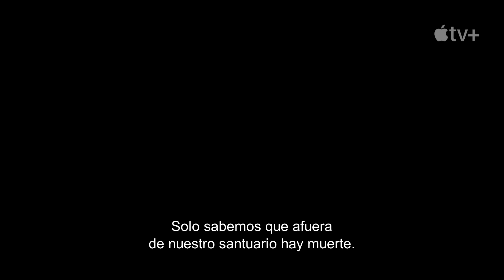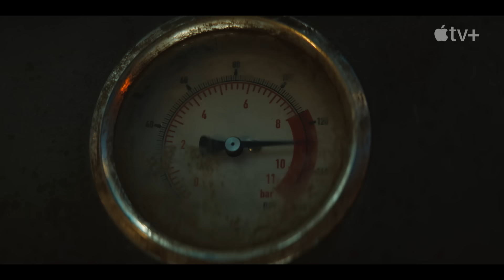Silo — Tráiler oficial | Apple TV+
No salgas del silo. La nueva serie, Silo, llega a Apple TV+ el 5 de mayo

En un futuro tóxico y en ruinas, miles de personas viven en un enorme silo subterráneo. Cuando el sheriff rompe una regla esencial y sus residentes mueren de forma misteriosa, la ingeniera Juliette (Rebecca Ferguson) empieza a descubrir impactantes secretos y la verdad sobre esta comunidad.

Apple TV+ es un servicio de streaming con historias originales de las mentes más brillantes del cine y la televisión. Disfrútalo en la app Apple TV

Apple TV+ requiere suscripción